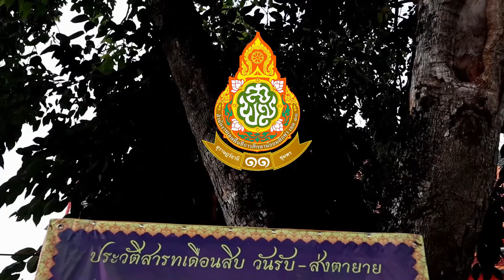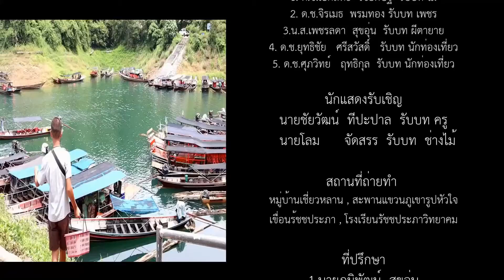ภาพยนตร์สั้นเรื่องไม้เก่า ปี2562ครั้งที่ 69 ระดับชาติ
โรงเรียนรัชชประภาวิทยาคม สังกัด สพม. เขต11
ภาพยนตร์สั้น เรื่องไม้เก่า  ระดับเหรีญเงิน
รายการประกวดภาพยนตร์สั้น ระดับ ม.1-ม.3
ภายใต้หัวข้อ "รู้จักตัวตน ค้นพบตัวเอง"
งานศิลปหัตกรรมนักเรียน ระดับชาติ ครั้งที่ 69  ปีการศึกษา 2562
จังหวัด นครศรีธรรมราช  ณ โรงเรียนเบญจมราชูทิศ